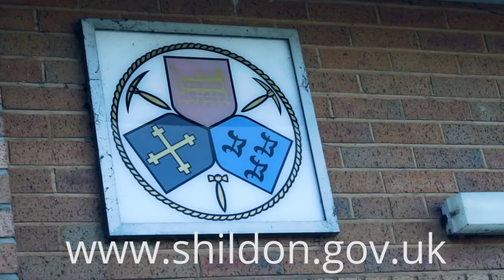What Do Shildon Town Council Do? (Part 1)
There are local council elections coming up on 4th May 2017. These include elections for our Shildon Town Councillors. But who is exactly clear on what the Town Council is responsible for, as opposed to the County Council for example? It's complicated sometimes, and always worth understanding what you are voting about. If you're not sure then maybe this short film for Shildon Online Telly might help you.

The Town Council also has a new website with lots more detailed information

And a Facebook page we're told